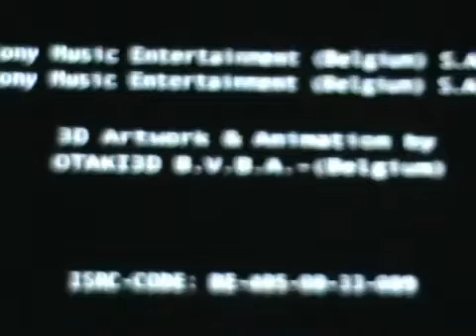I.C.Eyes / Take me higher